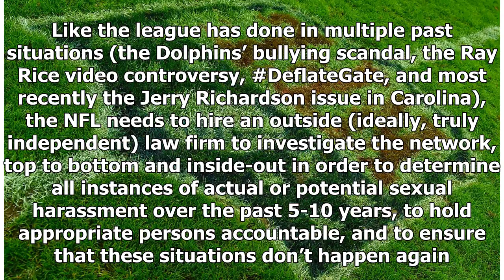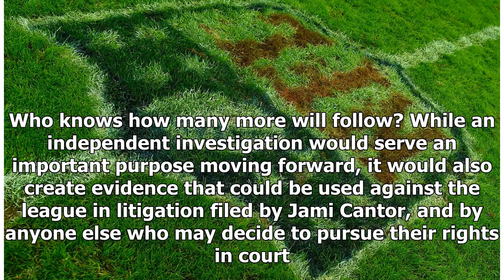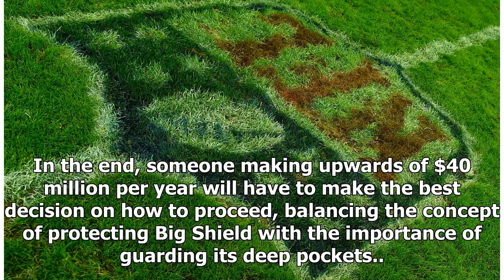NFL needs independent investigation of NFL Network | NFL News